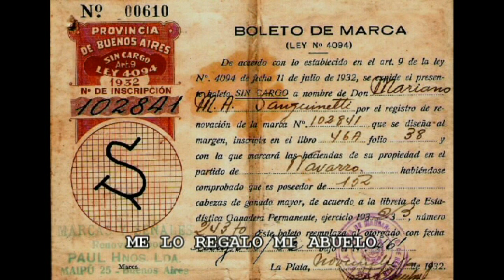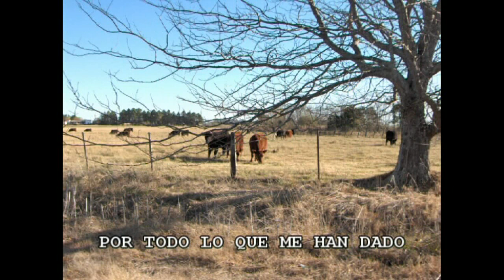PARA ANASAGASTI-Milonga-Letra y música-Tito Sanguinetti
Anasagasti,paraje del partido de Navarro pcia de Bs As Argentina.